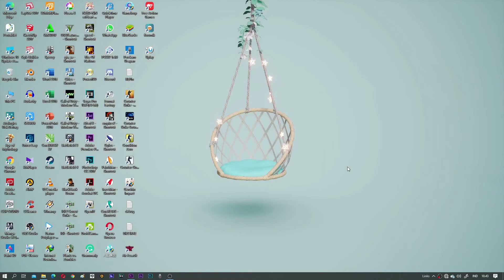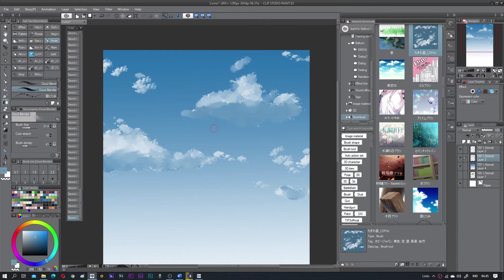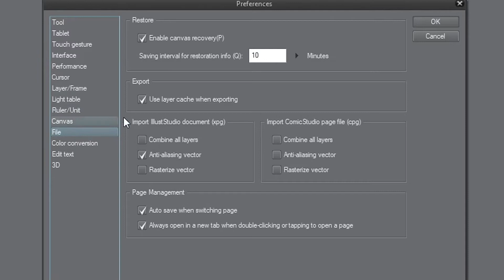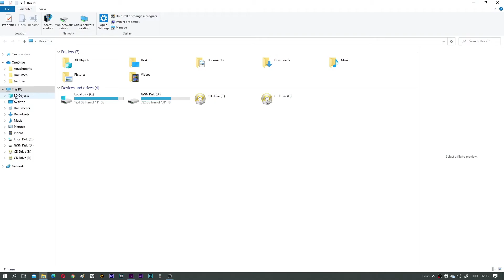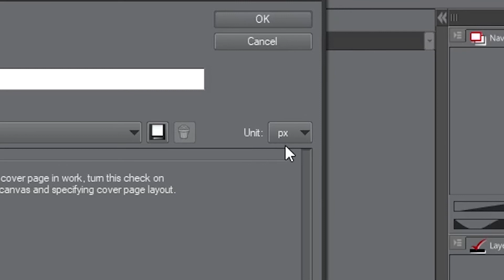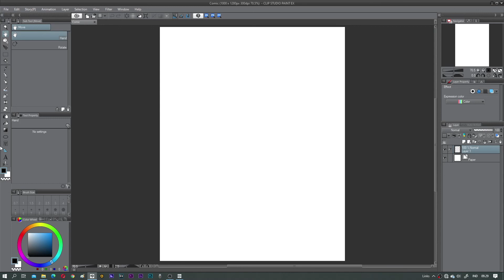Cara dan Tahapan Membuat Komik WEBTOON! (1) Pengenalan Aplikasi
Oke, setelah membuat tutorial ini yang membutuhkan waktu lama. dan akhirnya saya bisa membagikan semua pengalaman saya dalam tahapan dan cara membuat komik, ikuti 12 part videonya ya guys!